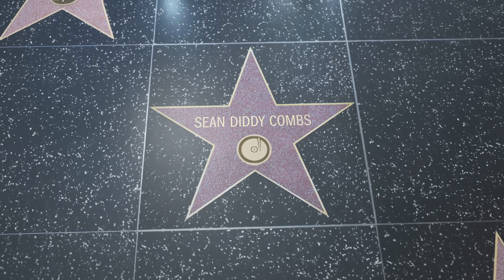Sean 'Diddy' Combs Arrested in NYC: Shocking Indictment Details!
A grand jury's indictment led to Sean "Diddy" Combs' arrest on Monday night in New York City.
The 54-year-old musical entrepreneur is the subject of a valid indictment, a person familiar with the document confirmed to The New York Times. However, the specific charge or charges included in the indictment were not immediately apparent.